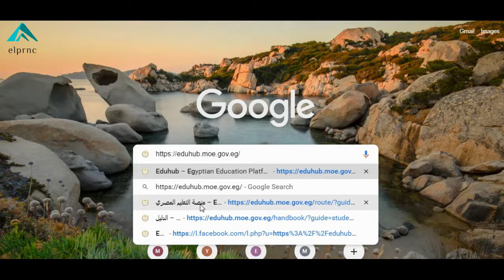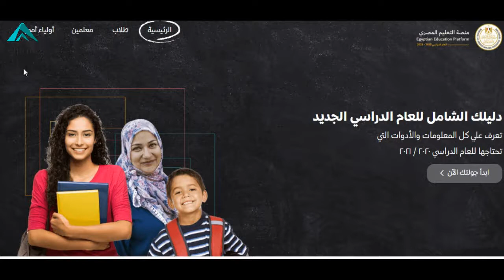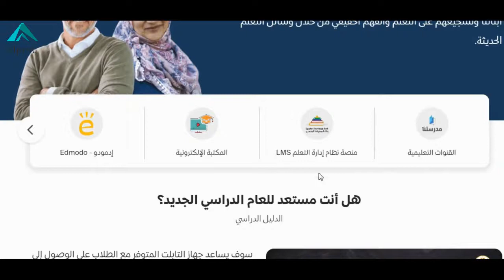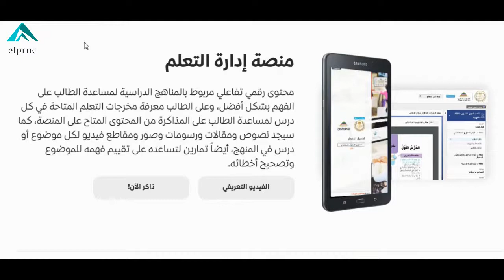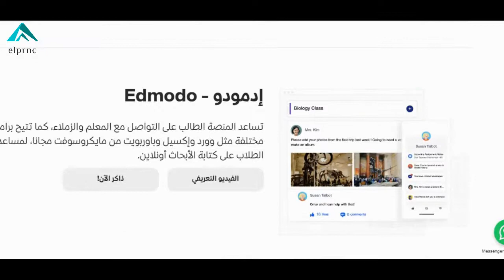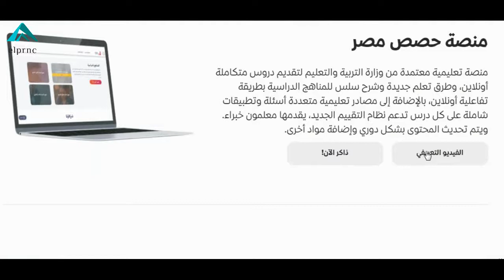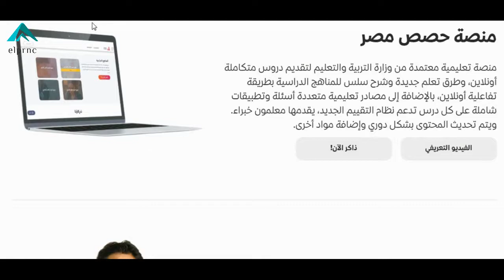منصة التعليم المصرى eduhub ( طالب - معلم - ولى الامر )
أعلنت وزارة التربية والتعليم والتعليم الفني، تدشين منصة التعليم المصري  eduhub الجديدة لطلاب المدارس في جميع المراحل الدراسية للتعليم ما قبل الجامعي والمعلمين وأولياء الأمور لمتابعة أبنائهم .